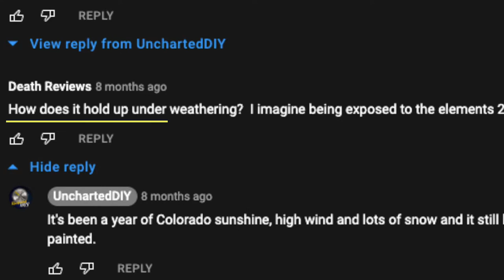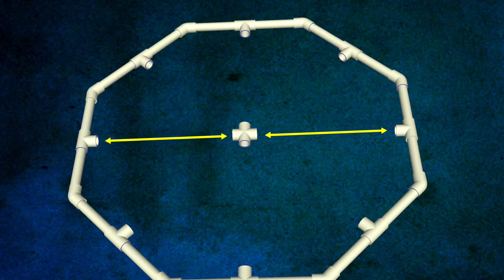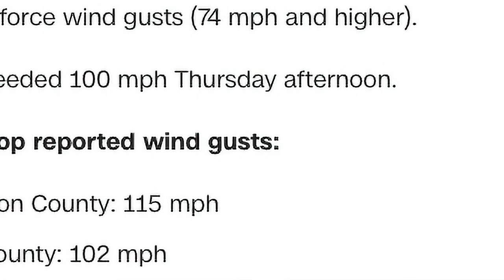Squirrel Proof Bird Feeder Reloaded - High Velocity Wind Edition: Version 2.0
At almost 2 years, this easy, inexpensive and EFFECTIVE DIY squirrel deterrent faces its biggest challenge - winds over 90 MPH!

Protect, guard and shelter your birds. Baffle those squirrels!

for more how-to information, videos, details and links to resources.

Squirrel by Mary McGowan/Courtesy of the Comedy Wildlife Photography Awards